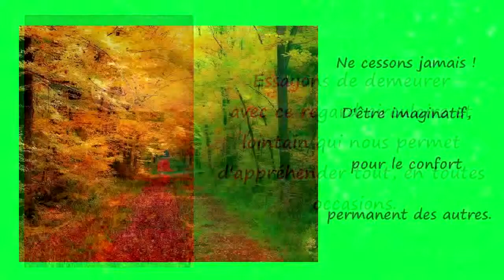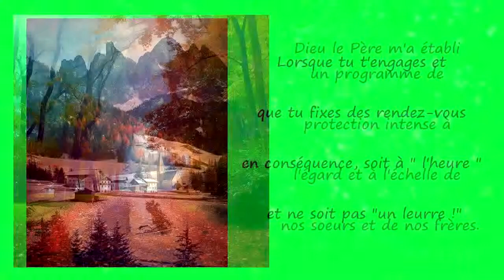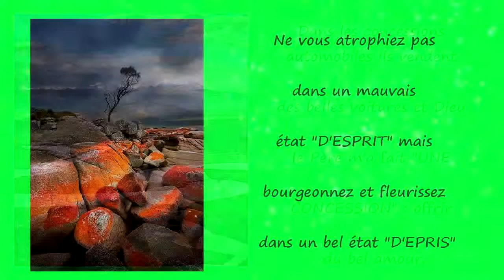PREV'ACT 21 ( Musical Phrases )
Phrases de : Pierre Quantin
Montage vidéo : idem'production
Sur une idée de : Pierre Quantin